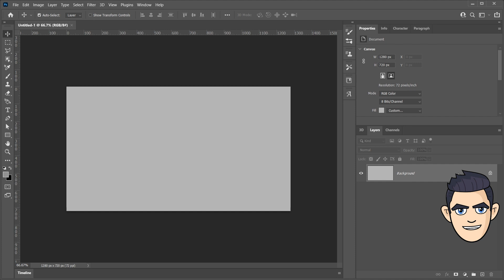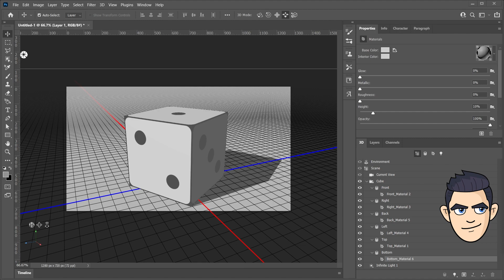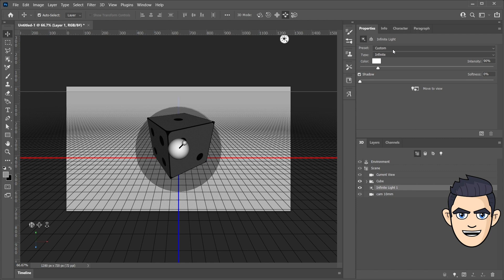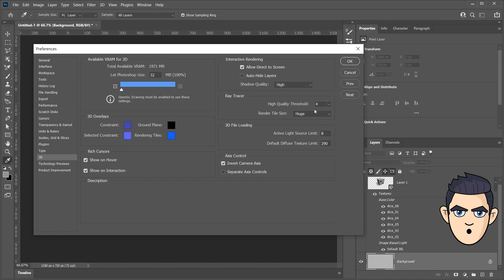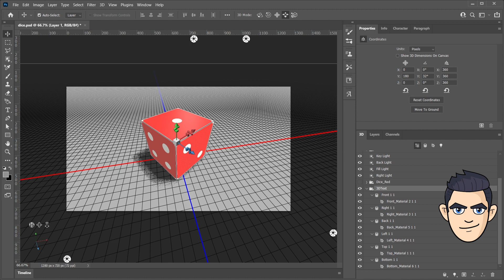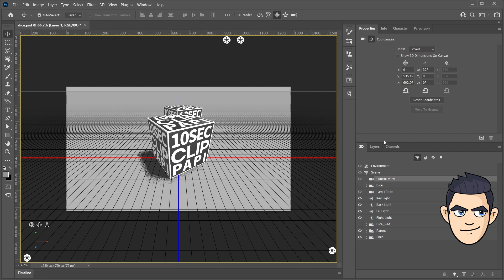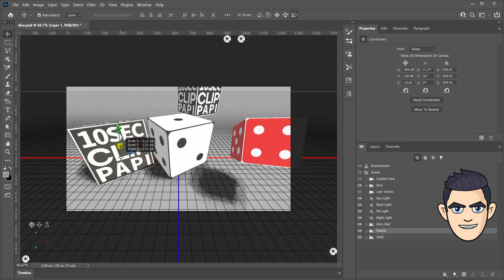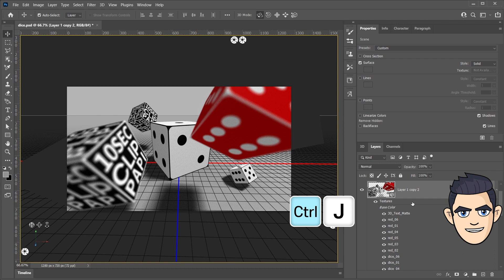포토샵 3D 큐브모델링 / Photoshop 3D Cube / 포토샵 강좌 / 포토샵 주사위 만들기 / 3D Dice / Photoshop 3D Modeling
00:00 - Intro
00:33 - 3D 주사위 만들기 / 3D dice
02:05 - Camera FOV 35mm - 10mm
03:25 - 조명 설정 / Three Point Light
04:57 - 머티리얼 옵션 / Material
05:56 - 다양한 큐브 모델링 / Key Point
08:25 - 입체적인 구도잡기 / 여러개 3d 컨트롤 하기
10:17 - Depth of Field / 피사계심도

✔ 튜토리얼에 사용된 텍스처 이미지
✔ 라이트 좌표 및 옵션

⚫ 포토샵으로 3D 큐브 모델링을 하세요.
Cube 를 사용해서 주사위를 모델링하고,
다양한 텍스처를 변경해서 여러가지 3D 큐브를 모델링합니다.
그리고 하나의 좌표에 여러개의 3D를 컨트롤 합니다.
3D카메라의 화각 FOV(Field of View)
피사계심도 DOF(Depth of Field)를 소개합니다